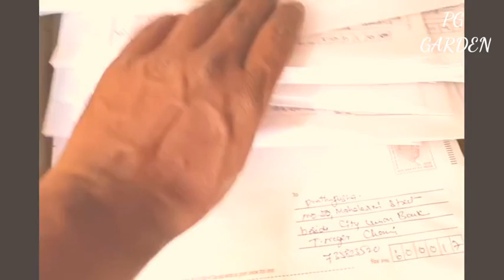water soluble potassium || chohan q methods || వాటర్ సొలిబుల్ పొటాసియం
water purifire unte ఈ videos చూసి మీరే మీ ఫిల్టర్ ను సర్వీస్ చేసుకోవచ్చు